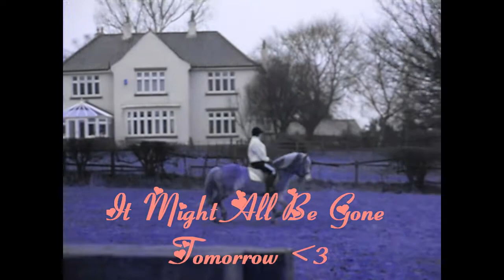I Love You, I dont Ever Want To Live Without You